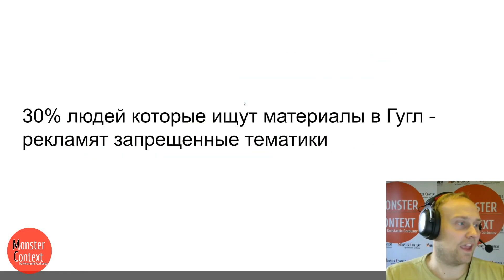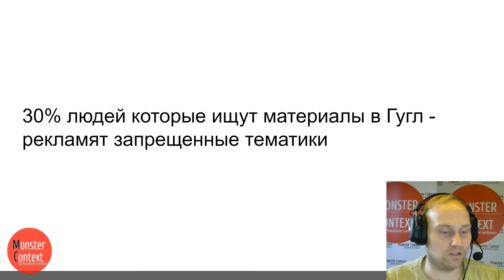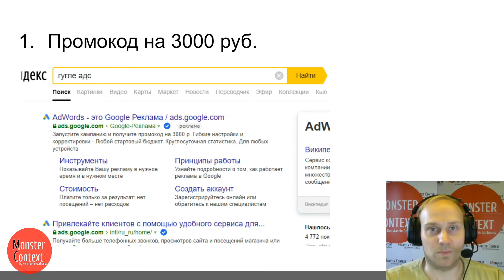Ошибка №1, которую часто допускают новички при настройке Google Ads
Это видео - отрывок из бесплатного мастер-класса.
Зарегистрируйтесь и получите доступ к мастер-классу на почту и во Вконтакте

‼▶ Приглашаем принять участие в Пошаговом тренинге “МОНСТРЫ МАРКЕТИНГА 7 в 1” - 2020. Записаться в тренинг можно по ссылке